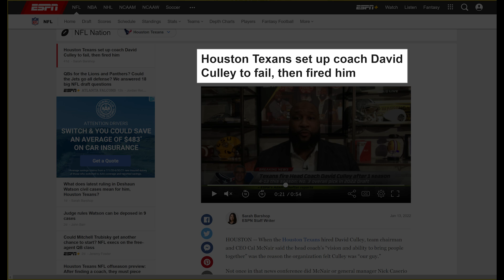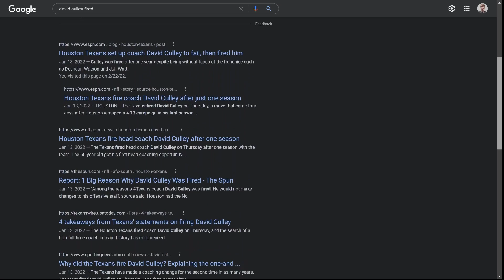Why fans SHOULD be angry about C9, LS, and TSM - The Blame Game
Code - TravisSAVE10AW